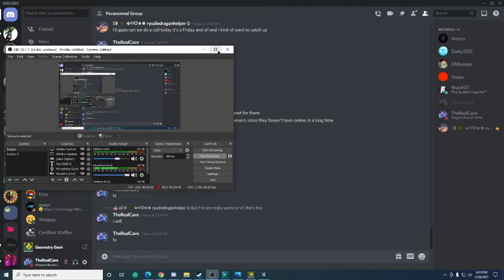Plasma Pulse 100% [Insane Demon by Giron & xSmokes] | Geometry Dash